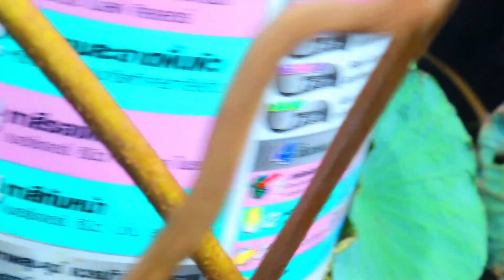(Top 5) Collect the best Video fishing Snails, Crabs - A fisherman Catch a lot By Hand Skill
" Collect the best Video fishing Snails, Crabs - A fisherman Catch a lot By Hand Skill "